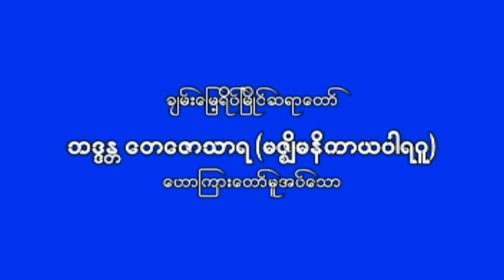ဘဒၵႏၲေတေဇာသာရ - ခြဲမေနတာပဲေကာင္းပါတယ္ တရားေတာ္